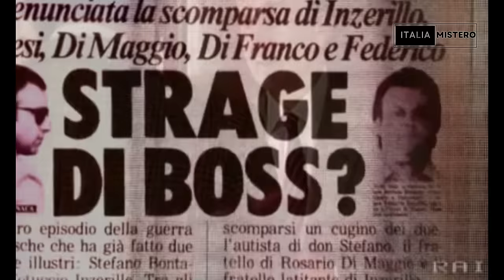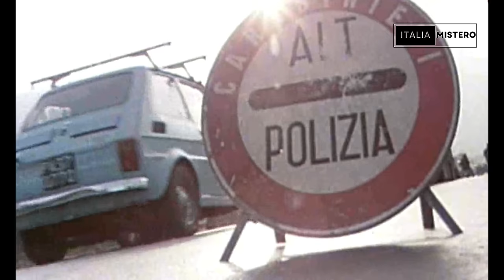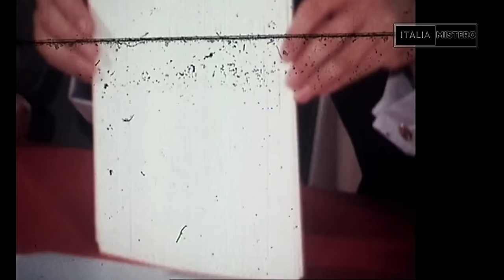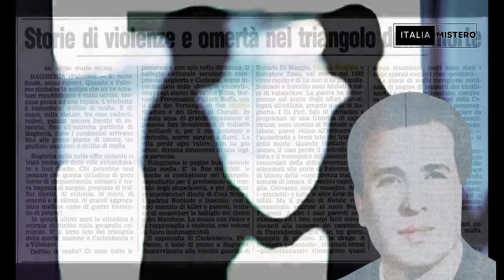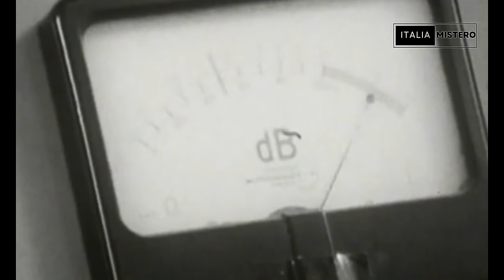Bontate (6 parte - Stefano Bontade)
Stefano Bontate era il boss mafioso soprannominato “il Falco” od anche “il principe di Villagrazia”. La storia di Bontade lambisce molti dei segreti italiani, dalla morte di Enrico Mattei, a quello di Mauro De Mauro, dal Golpe Borghese, al caso Moro, da Sindona alla P2, da Mino Pecorelli a Berlusconi fino al giorno della sua morte.
Ad uccidere Stefano Bontate è il suo acerrimo nemico Salvatore Riina che ferma il volo del falco quando pensava di poter raggiungere vette inesplorate.

Bontate sesta puntata

Vuoi approfondire?

00:00 Introduzione
01:43 Bontade e Berlusconi
08:23 Bontade e Moro
26:09 Bontade e Pecorelli